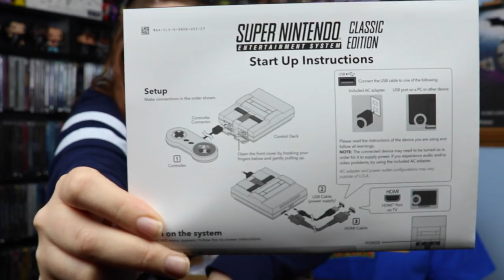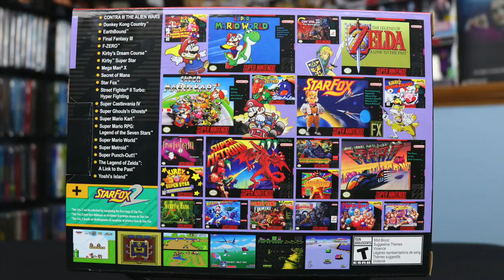SNES Classic Unboxing and Discussion!!!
An unboxing and discussion of Nintendo's latest all-in-one console, the SNES Classic!

Want to send us something in the mail? Here's how!

Talk Movies With Us OFFICIAL Facebook group! -

Blu-ray Buy/Sell/Trade group on Facebook!